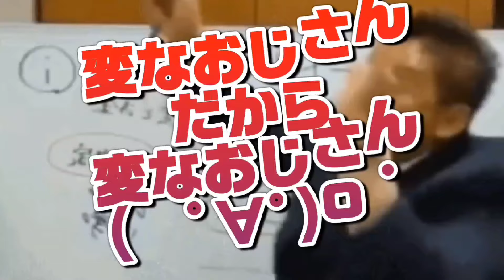【告知】5/25(土)上杉隆さんとYouTubeコラボ！と、大橋昌信TikTokはじめした。のでライトをされてない方は…どうぞ🐤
※TikTok Lite初めてインストールする方限定 ！簡単なタスクをクリアして、報酬を毎日GETしよう！

お友達と一緒に報酬をGETしよう！